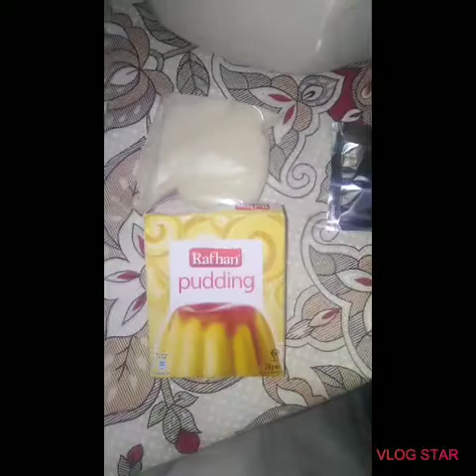HOW TO MAKE INSTANT PUDDING FOR NEW YEAR PARTY VLOGS WITH R. E